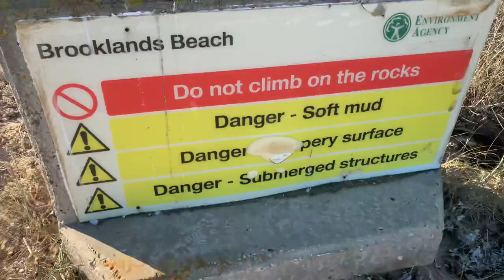Jaywick Sands Brooklands Beach,Please come & experience this piece of Heaven for yourself.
Jaywick Sands Brooklands Beach,Please come & experience this piece of Heaven for yourself. DannySloggettVision